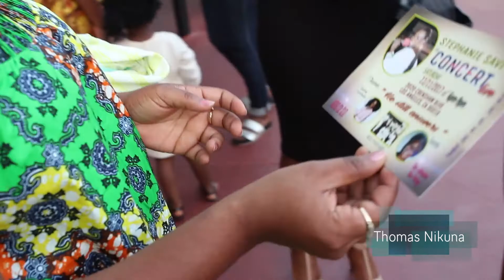STEPHANIE SAVI IN CONCERT